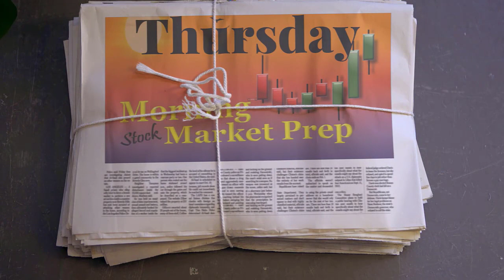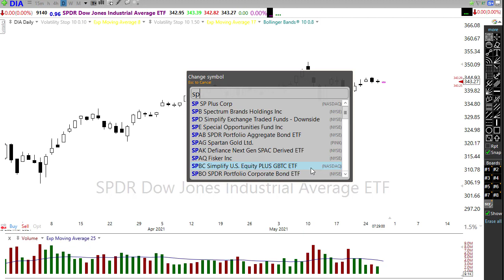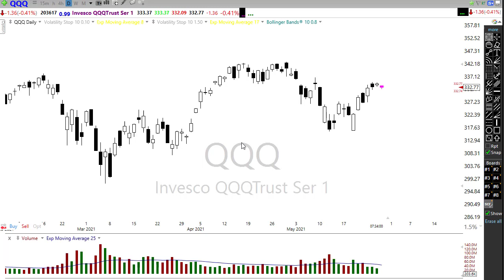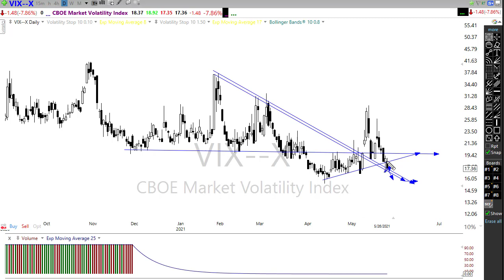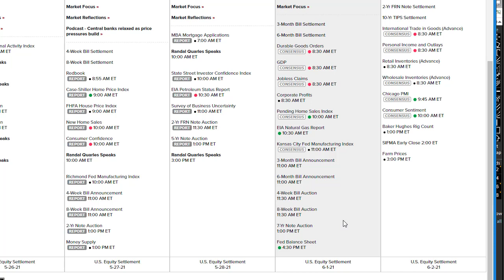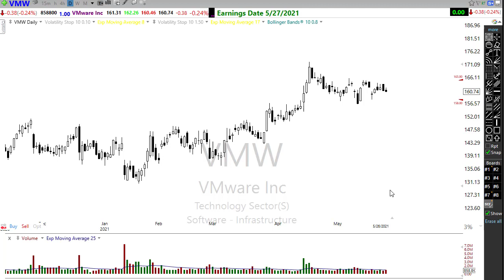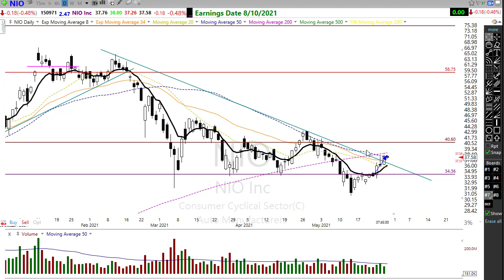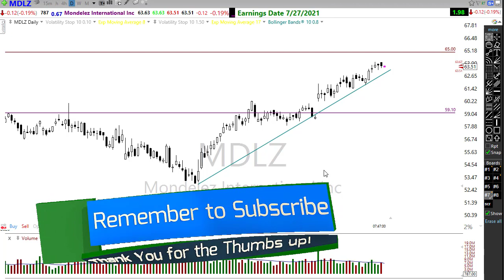Morning Market Prep | Stock & Options Trading | 5-27-21